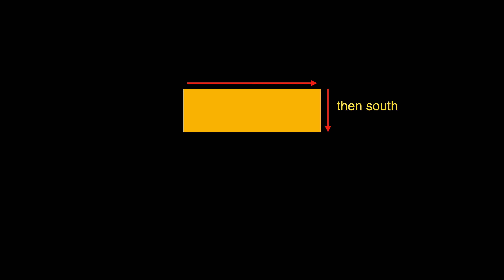Around-the-block Hudson Square Set 9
We walk around a typical block in Hudson Square (not to be confused with Hudson Yards) starting and ending at Spring Street and Sixth Ave near the F train subway stop, on a cloudy day in New York City.

Around-the blocks (Manhattan) on YouTube so far include the following neighborhoods...

NEIGHBORHOOD         SET #
West Village                  1
Gramercy                       2
Flatiron                           3
Chelsea                          4
NOMAD                          5
Union Square                 6
Stuyvesant Town          7
East Village                    8
Hudson Square              9